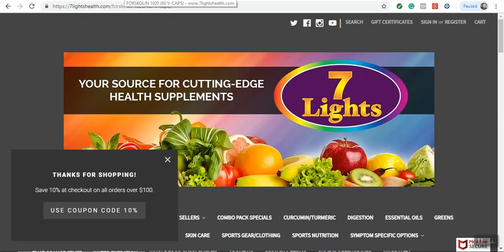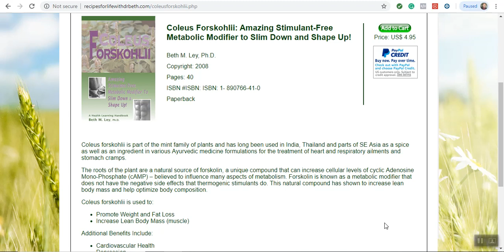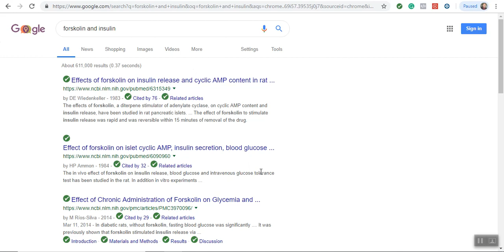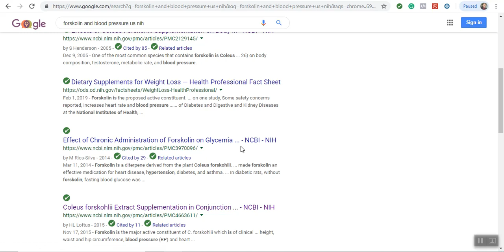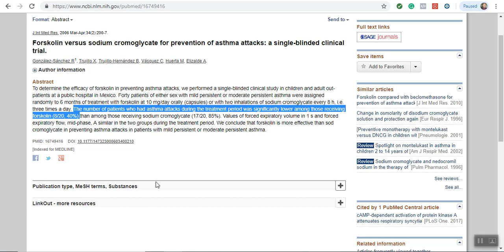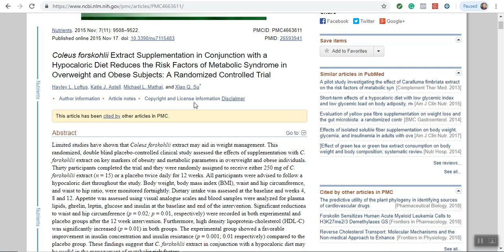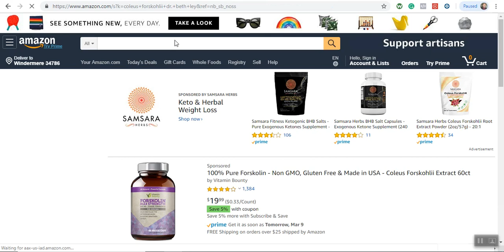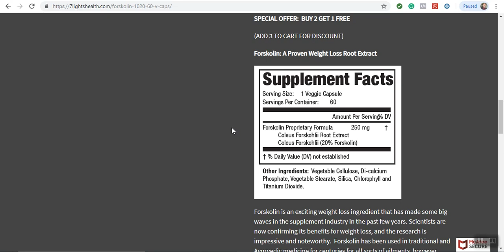The Amazing Benefits of Forskolin - An Interview With Dr. Beth Ley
Forskolin is an exciting weight loss ingredient that has made some big waves in the supplement industry in the past few years. Scientists are now confirming its benefits for weight loss, and the research is impressive and noteworthy.  Forskolin has been used in traditional and Ayurvedic medicine for centuries for all sorts of ailments, however, Forskolin's most promising effects seem to be with weight loss because it helps increase the body's metabolism.

Dr. Oz featured Forskolin in one of his TV episodes and stated that Forskolin speeds up your metabolism almost instantaneously, and when you speed up metabolism you begin to burn off the fat stores that you have.

A US NIH Published Study Indicates That Forskolin Can Decrease Mean Body Fat In Men 4.14%

Forskolin is purported to promote weight loss by enhancing lipolysis and reducing appetite. Forskolin was evaluated in 12-week, randomized, double-blind trial involving 30 overweight men (BMI 26). In this study, forskolin did not affect body weight, but it did significantly decrease mean body fat by 4.14% compared with placebo (0.96%). (3)

In another published study they concluded that Forskolin is a possible therapeutic agent for the management and treatment of obesity. Here is a summation of that study.

Coleus forskohlii is part of the mint family of plants and has long been used in India, Thailand and parts of SE Asia as a spice as well as an ingredient in various Ayurvedic medicine formulations for the treatment of heart and respiratory ailments and stomach cramps.

The roots of the plant are a natural source of forskolin, a unique compound that can increase cellular levels of cyclic Adenosine Mono-Phosphate (cAMP) – believed to influence many aspects of metabolism. Forskolin is known as a metabolic modifier that does not have the negative side effects that thermogenic stimulants do. This natural compound has shown to increase lean body mass and help optimize body composition.

Coleus forskohlii is used to:

Promote Weight and Fat Loss
Increase Lean Body Mass (muscle)
Additional Benefits Include:

Cardiovascular Health
Depression
Allergies /Asthma
Blood Pressure
Glaucoma